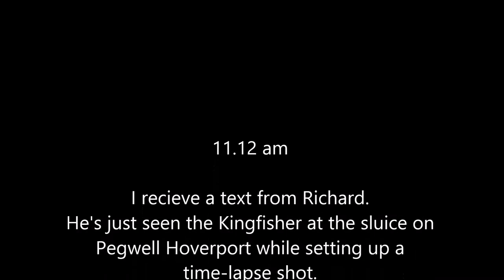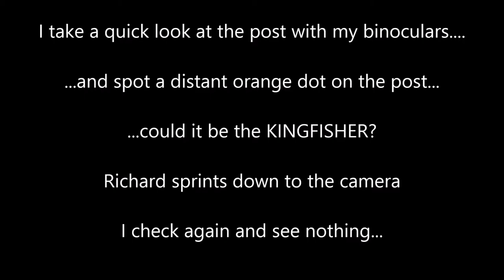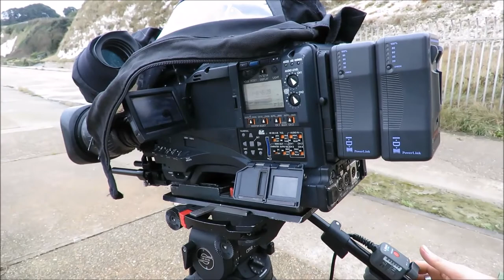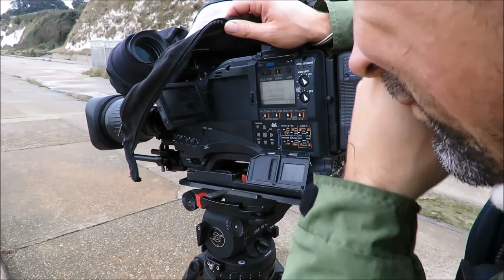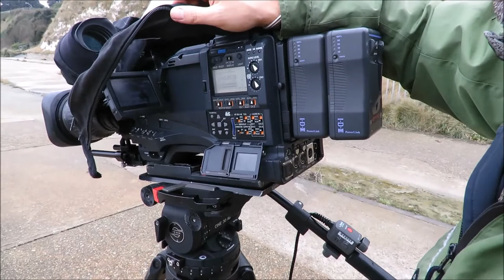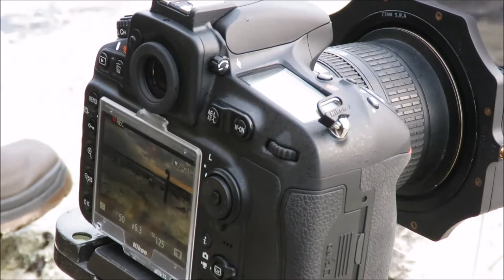Day Four - Searching for the Ramsgate Kingfisher - Winterwatch 2015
Kingfishers have been seen for many years around Ramsgate Harbour. Certainly longer than I have been bird watching in the area. Most of my sightings had been pretty brief with usually just fleeting glimpses of them at the port or around the old Pegwell hoverport. On moving from Ramsgate East cliff to West cliff in Feb my bird watching patch changed and around Sept I started noticing a Kingfisher flying up from Pegwell hoverport past west cliff and onto Ramsgate harbour. I observed that it had favoured areas to perch so set out to try and film it close up. These birds will rarely let you approach before flying off so I realised that the one perch I could get close to was an old iron post that was washed up on the beach just below the concrete promenade. I could setup my camera on a tripod on the promenade, let it record and move back without the bird seeing me. I was very lucky and on my first attempt I managed to get some nice footage of it on the post, coughing up a pellet & catching a shrimp.

Not long after wildlife cameraman Richard Taylor-Jones contacted me with the idea of including the Kingfisher in a film about a winter coastal walk from Dover to Ramsgate for BBC Winterwatch. He then announced it as his next project on BBC Autumnwatch.

Well as luck would have it I never saw the bird again for over 20 days. Then eventually one morning before sunrise I saw it already on the west cliff post. I contacted Richard. Now was the time...

This is my unofficial behind the scenes video diary of our attempt to locate and film the bird for BBC Winterwatch 2015. enjoy :-)